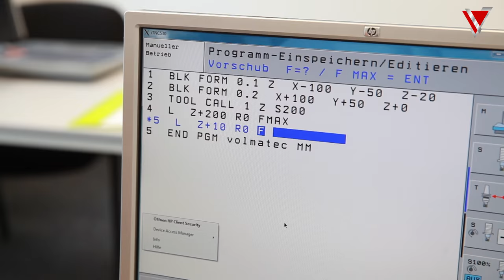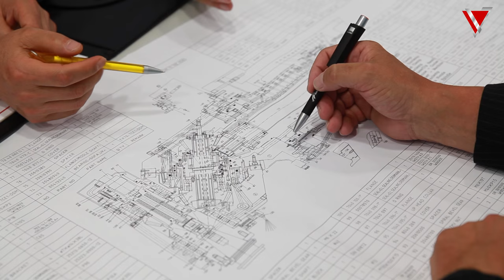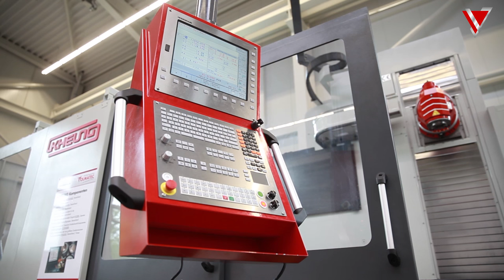Firmenpräsentation der VOLMATEC CNC-Werkzeugmaschinen GMBH aus Waltrop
Erleben Sie VOLMATEC und bekommen Sie einen Einblick in die Vielfalt unserer hochwertigen Fräsmaschinen und unserer weitreichenden Serviceleistungen. Wir wünschen Ihnen viel Spaß.